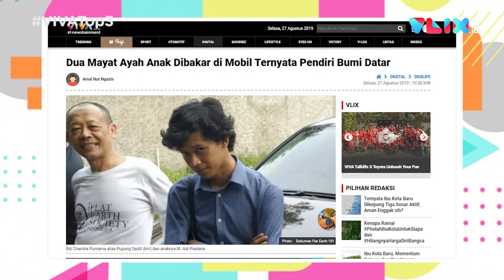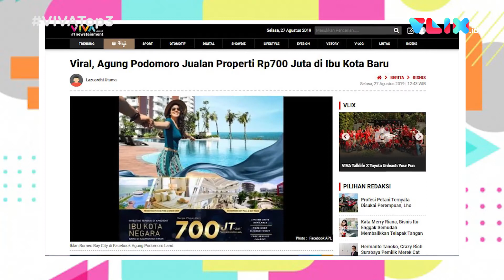VIVA Top3 : Properti Mahal Ibu Kota Baru, Istri Bakar Suami & Indonesia Tuan Rumah Piala Dunia U-20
VIVA - Iklan properti seharga Rp700 juta milik PT Agung Podomoro Land Tbk di ibu kota baru Indonesia membuat geger warganet. PSSI akan mengikuti bidding tuan rumah Piala Dunia U-20 pada 2021 mendatang. Sepasang ayah dan anak pendiri komunitas bumi datar Indonesia, Flat Earth 101, dibunuh empat pembunuh bayaran. Baca selengkapnya di:

Viral, Agung Podomoro Jualan Properti Rp700 Juta di Ibu Kota Baru

Indonesia Jadi Wakil Tunggal ASEAN Calon Tuan Rumah Piala Dunia U-20

Dua Mayat Ayah Anak Dibakar di Mobil Ternyata Pendiri Bumi Datar